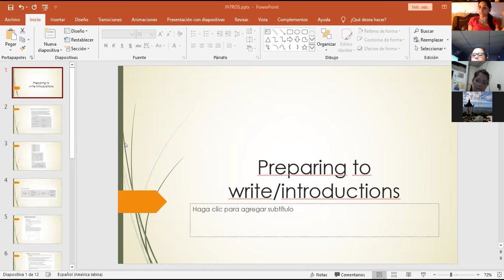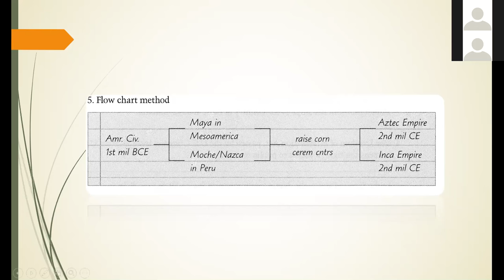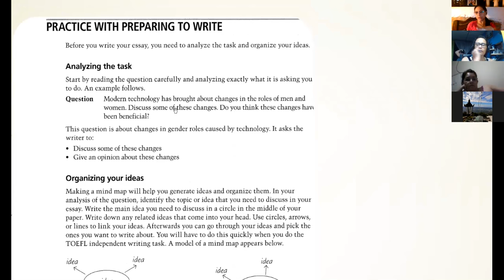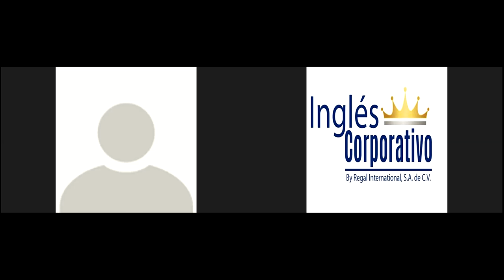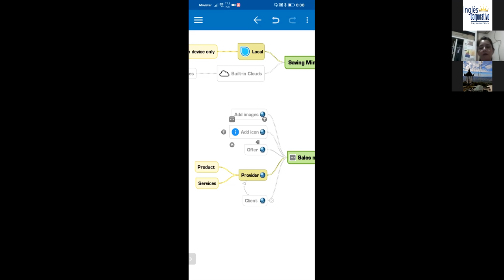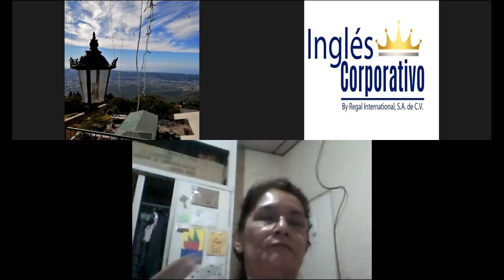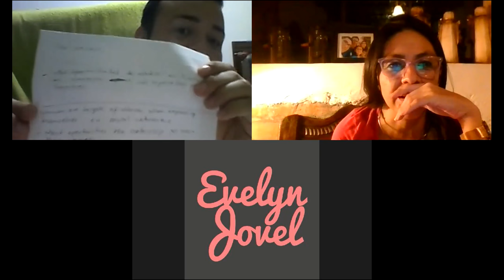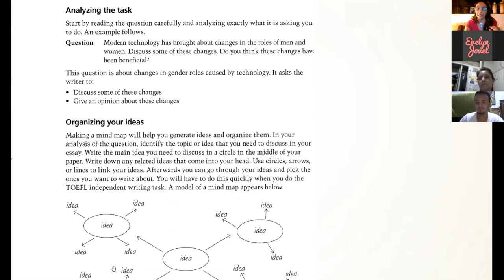Ingles Corporativo-Organizing ideas